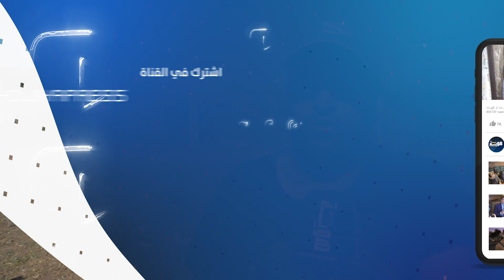شاهد.. "المعاكلة" دوار قرب الرباط يعيش أهله بلا ماء و"البيدوزة بريال"